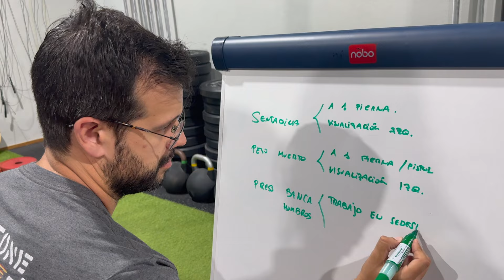Mi recuperacion - Episodio 3